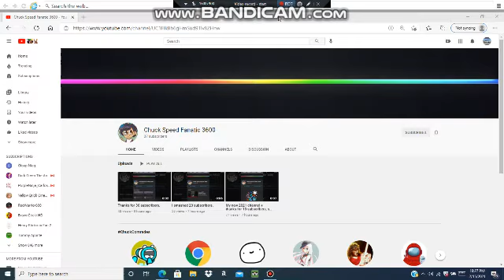A shout out to Chuck Speed Fanatic 3600 since he came back w/ a new channel!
Here is the link if you want to see his channel.